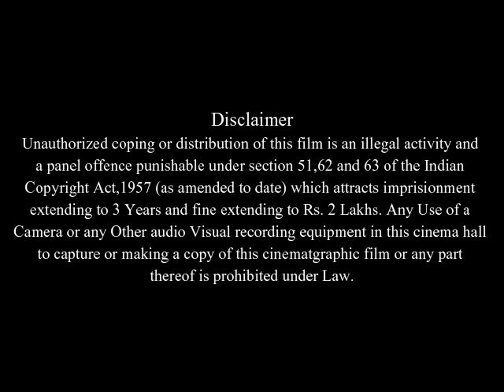Splinter Full Movie Facts & Review in English / Jill Wagner / Paulo Costanzo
In this video we will tell you about fact and review of movie Splinter .